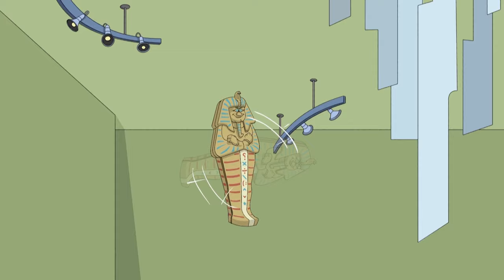Police Adventure | Funny Episodes | Dennis and Gnasher